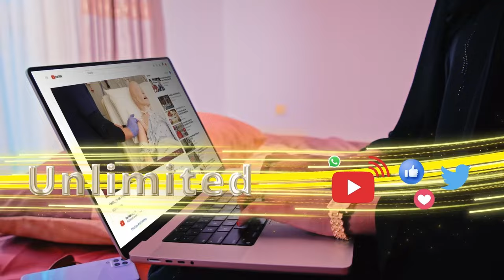Xeeldheere: Qisada nin diyaarad rakaab-sidda rasaas nool ku riday. Dr Cabdikhabiir -Q-6aad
Xeeldheere: Qisada nin diyaarad rakaab-sidda rasaas nool ku riday & duruufaha ugu adag ee macalimiintu wajahaan. Dr Cabdikhabiir -Q-6aad